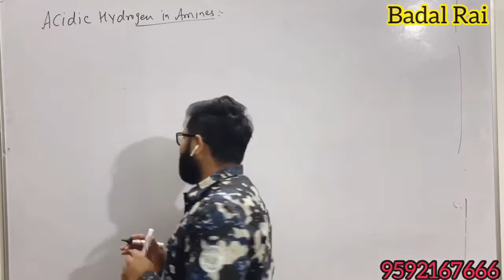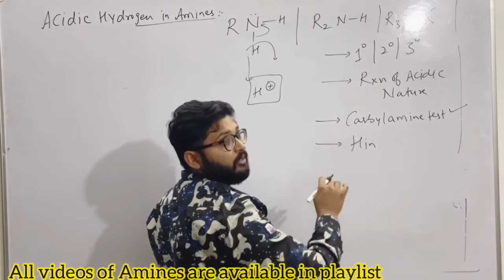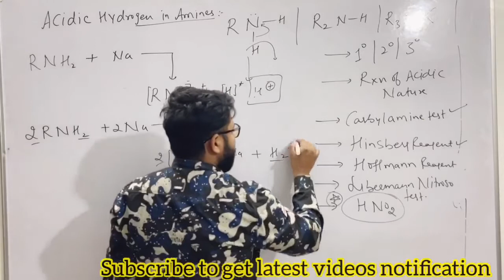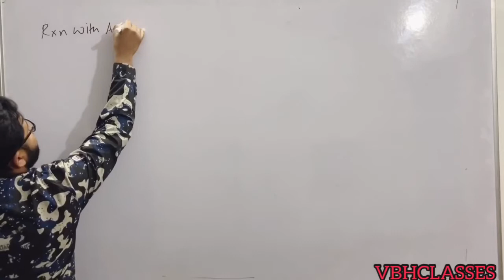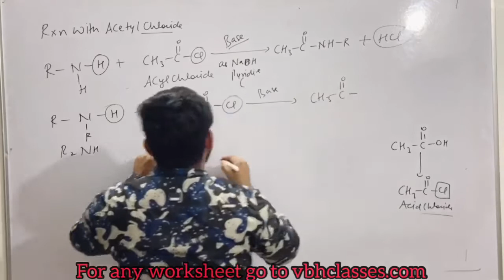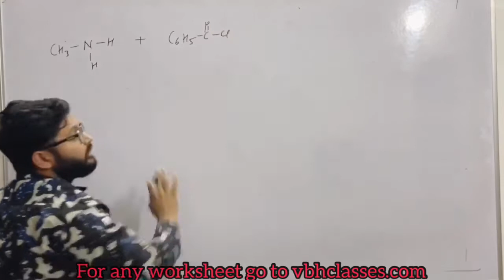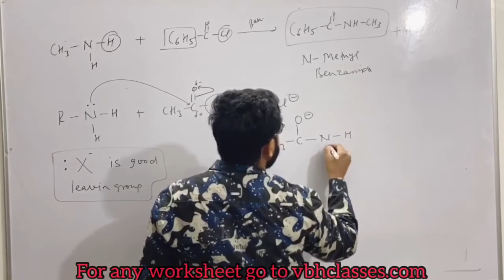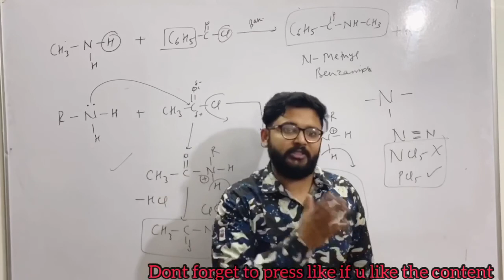8. Chemical properties of Amines(acidic hydrogen reactions) ACYLATION OF AMINES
Students will get different types of acidic hrdogen reactions of amines. It also includes the chemical test between primary secondary and tertiary amines.(very important for board level)